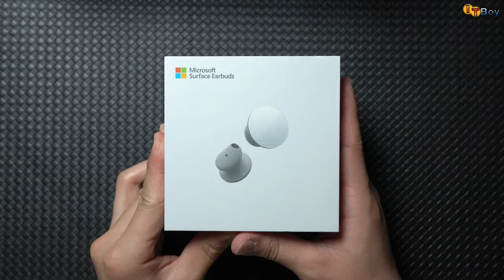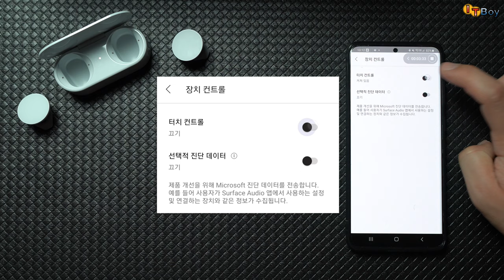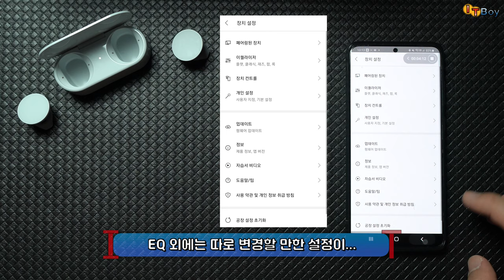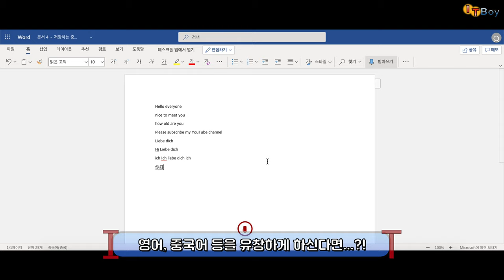톤플러스보다 가격도 저렴하고 좋다?! 마이크로소프트 서피스 이어버즈! [Microsoft Surface Earbuds]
드디어 출시된 마이크로소프트 서피스 이어버즈!
아마존 에코버즈, 픽셀버즈2와 함께 기대를 받았던 무선이어폰인데요.
과연 기대만큼의 값어치를 할까요?! 궁금해서 직구해봤습니다!

* 궁금한 사항이 있으시면 언제든 댓글달아주세요 ! *

[인트로 부분 '키미테' 광고 영상 출처]
- 영상 제목 : [Old CF] 키미테
- 유튜브 채널, ' Park Hyosang ' 님께서 업로드하신 영상입니다